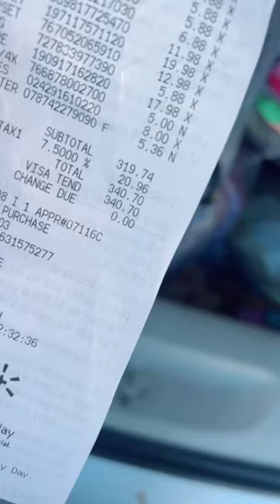Walmart Xmas haul walmarthaul christmasshopping shopping vlog ing